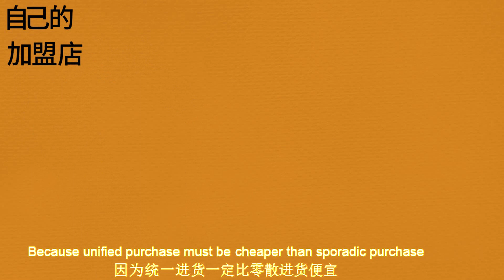一分钱不花，6个月开138家便利店还倒赚100万，你相信吗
你和财富自由差的不是钱，而是思维。The difference between you and wealth freedom is not money, but thinking.一分钱不花，6个月开138家便利店还倒赚100万，你相信吗Don’t spend a penny, and open 138 convenience stores in 6 months and earn 1 million. Do you believe